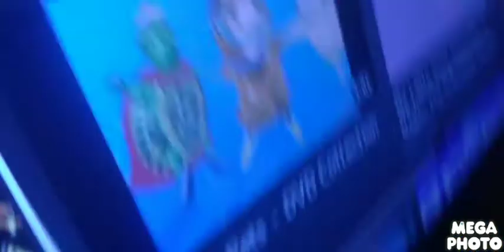Toad Watches Lionsgate Logo